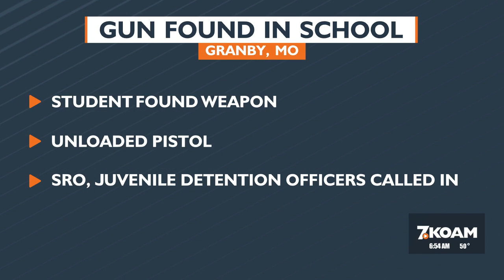April 19th - News You Need to Know